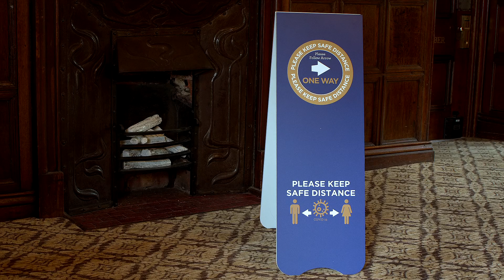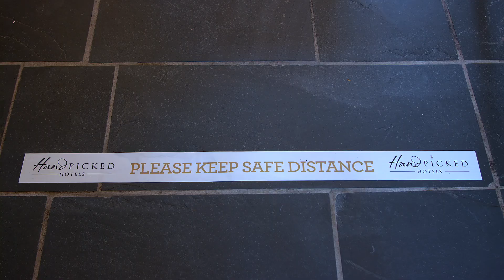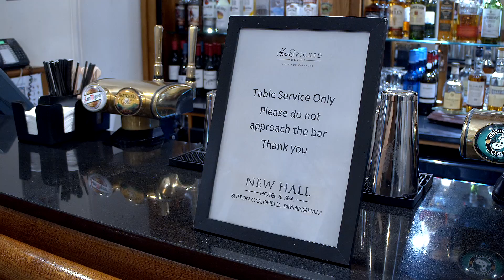Hand Picked Hotels - In Safe Hands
You are In Safe Hands. Our new health and safety measures and our fully-flexible booking policy are designed to put your mind at ease. We do not want you to worry. Instead, our aim is to design an exclusive holiday for you and your group of friends and family, which will be as safe and as enjoyable as we can possibly make it.

Hand Picked Hotels was founded in 2001 by the owner, Chairman and CEO, Julia Hands MBE. Julia’s love of historical buildings, the English countryside, local food, and good wine inspired her dream to own a collection of hotels that would celebrate these passions, and invite others to share in them.